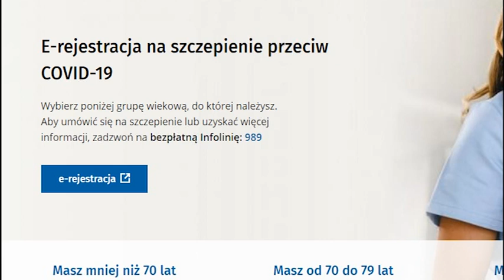ZAPISY NA SZCZEPIENIA